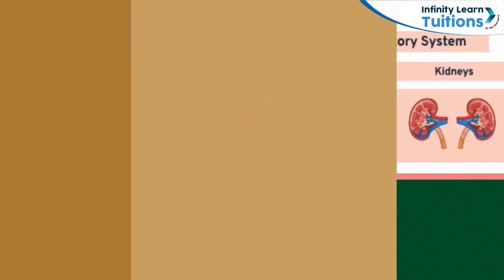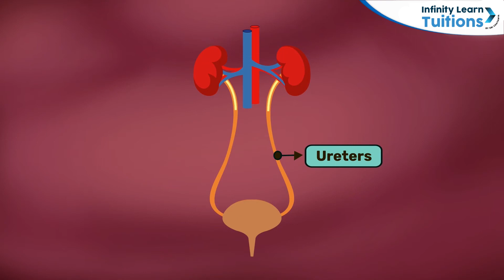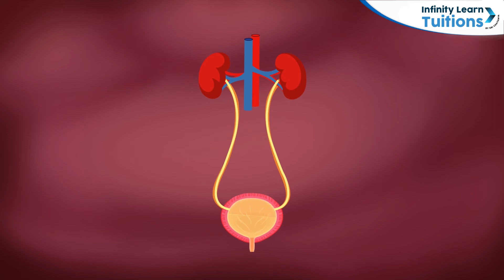All about the Excretory System || Grade 4 - Science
The excretory system is a vital biological system that removes excess and waste products from the body to maintain homeostasis. Most of these products are in fact used and broken down components of metabolism that leave the body in the form of urine, sweat, or feces.

At Infinity Learn Tuitions, we ensure your child gains 100% conceptual clarity and thorough practice in Math, Science, and English for improved grades. We promise personalized attention in small batches and ample practice for a brighter future.